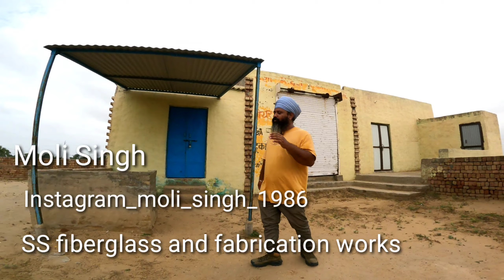Low Budget Small Tin Shed For Shop Design And Price Detail | दुकान के लिए सस्ता टीन शेड 8 × 10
दोस्तों आप की दुकान के लिए लिए टीन शीट का रूफ शेड बनाने में कौन सा मेटेरियल लगता है और कितना खर्चा आता है वीडियो में मैं जिस टीन शेड की बात करने वाला हूं इसका साइज 8 × 10 है और यह shed ₹6500 में बना है आशा करता हूं यह वीडियो आपको जरूर पसंद आएगी वीडियो अच्छी लगे तो लाइक शेयर और चैनल को सब्सक्राइब करें वीडियो देखने के लिए आपका धन्यवाद

Esab Xpert Weld 200 IGBT | ARC
buy link --ESAB Xpert Weld 200 IGBT based single phase inverter welding machine

STANLEY 51-152 Claw Hammer with Steel Shaft-220 gms

BLACK+DECKER KR554RE 550W 13mm Variable Speed Reversible Hammer Drill Machine with 4 Drill Bits

Dewalt DW810 100 mm Wheel Dia 11000 RPM Small Angle Grinder (Yellow)

Shakti Technology Inverter ARC Welding Machine (IGBT) 220A with Hot Start, Anti-Stick Functions, Arc Force Control - 1 Year Warranty buy

iBELL Inverter ARC Welding Machine (IGBT) 220A 2 Year Warranty .

iBELL BM18-60 20V Brushless Impact Driver Drill (Cordless) - 1 Year Warranty.

LNC International Eletro Cordless Screwdriver Drill Machine

अगर आप हमारे द्वारा बनाए हुए और वीडियो देखना चाहते हैं तो नीचे लिंक दिए गए हैं वहां से जाकर देख सकते हैं।

(2) Inverter Welding Machine ARC 220 review & unboxing | cheap and best welding machine | Ibell igbt 220

(5)

(9) Best hand tool kit for home | Black and Decker appliances 108 pieces tool kit unboxing and review